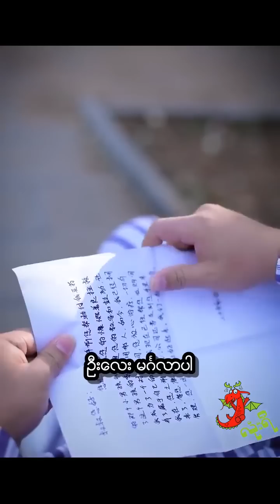စေတနာကောင်းလျှင် ကြီးမားသော ဆုလာဘ်ကို ပိုင်ဆိုင်စမြဲပါ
တချိန်က အမှတ်မထင် ကူညီခဲ့တဲ့အဖြစ်လေးက မိသားစုတစုလုံးကို ကယ်တင်နိုင်ခဲ့တယ်...
ဒီဖြစ်ရပ်ကို ကျေးဇူးသိခဲ့တဲ့ ကလေးငယ်က ကိုယ်ဒုက္ခရောက်ချိန်မှာ အနားကို ပြန်လည် ရောက်ရှိလာတဲ့အခါ...